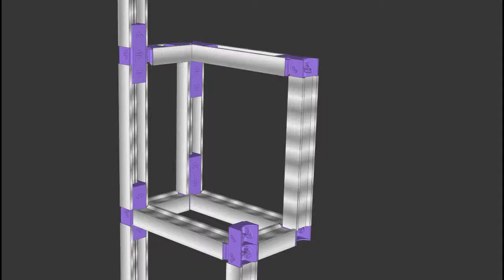Invention : un système d'assemblage astucieux | Inventifs - Transtech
Kinook
Depuis 30 ans TRANSTECH aide les inventeurs à transformer leurs idées. L’association détecte, valide les projets, accompagne les inventeurs de l’idée au produit. Elle s’appuie sur une équipe permanente de salariés et des bénévoles passionnés par l’innovation.